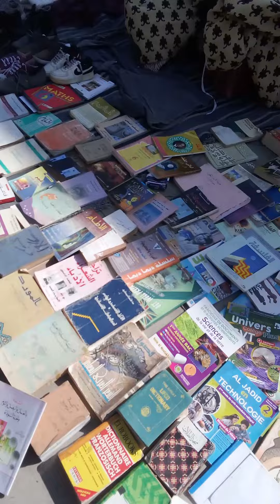أجيوا تجولوا معايا بسوق السلام للقرب 🔥 فسحة ممتعة 💯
اشارككم جولة خفيفة ظريفة تعجبكم بزاف جميلة ومريحة من بين سوق الخردة بسوق السلام للقرب بحي البيار باسفي

مرحبا بكم جميعا  يشرفني مروركم الكريم وبصمتكم الجميلة يسعدني انضمامكم واشتراككم وتعاليقكم الرائعة تحياتي نورتوني  نحبكم 💝